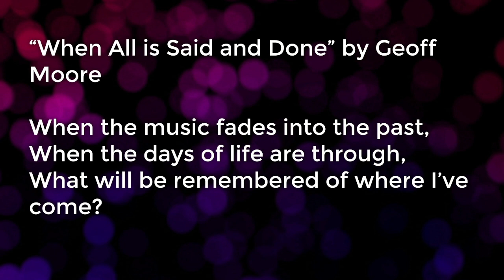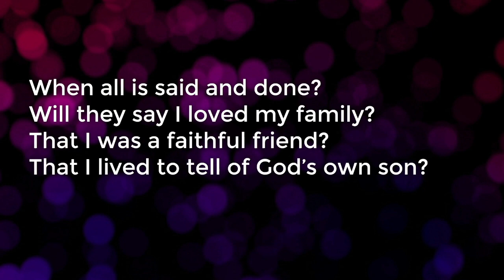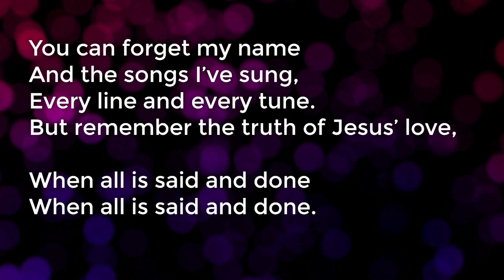January 1, 2023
New Year's
Duane Smith
Sussex County Bible Church